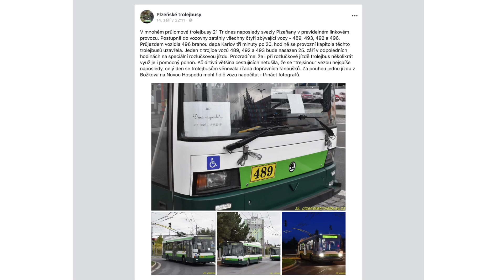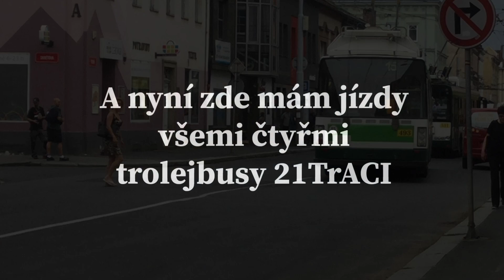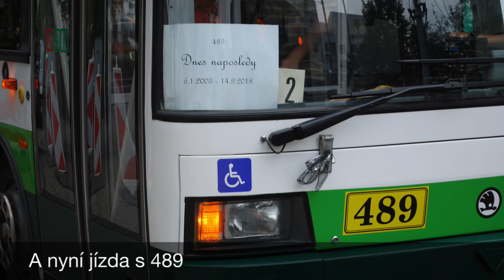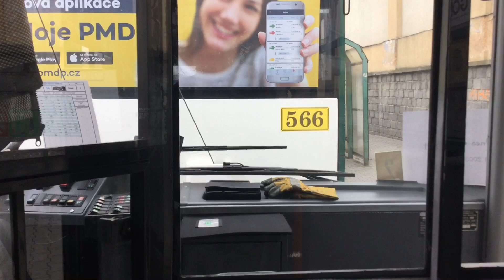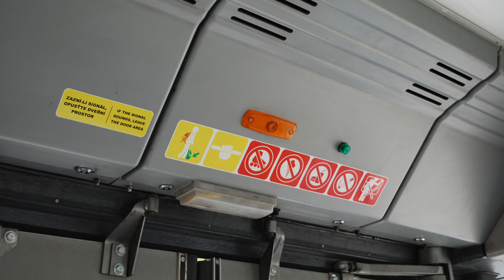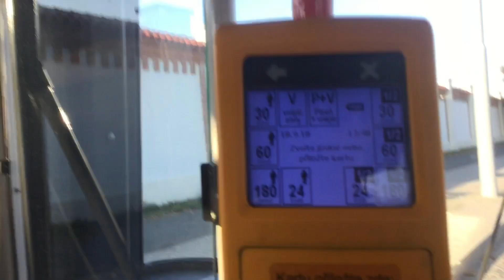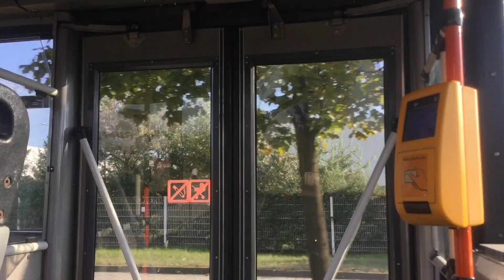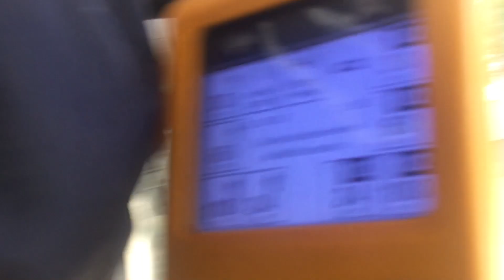[Plzeň] Vzpomínkové video na plzeňské "trejsiny".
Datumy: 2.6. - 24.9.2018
Evidenční čísla: 488, 489, 492, 493, 496
Typ: Škoda 21TrACI

Programy použité při miniaturách, stříhání videí, apod.:
iMovie
Zoner Photo Studio 9